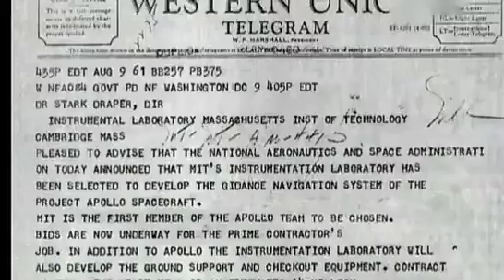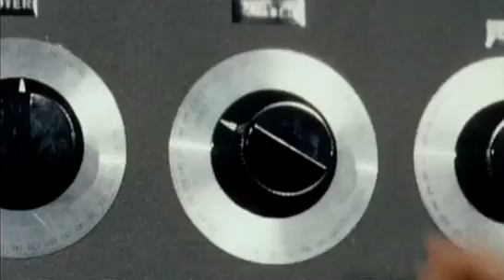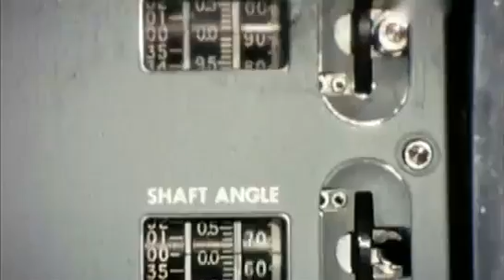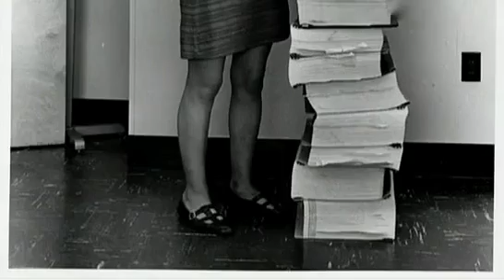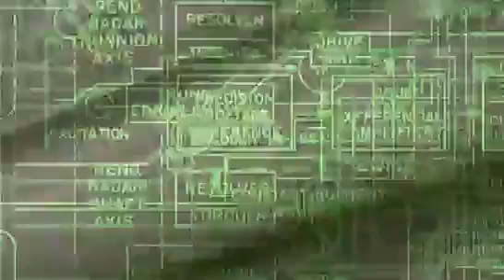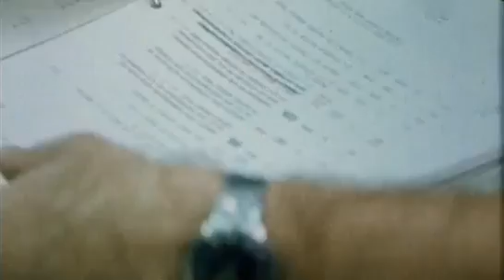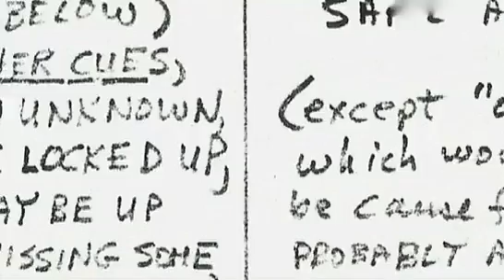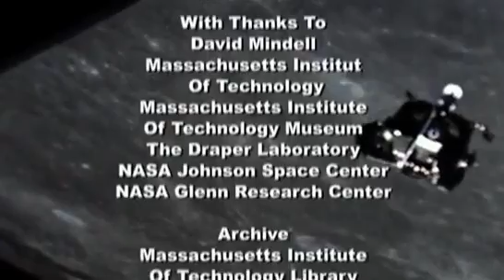Mond-Maschinen 3v6 - Das Navigationssystem